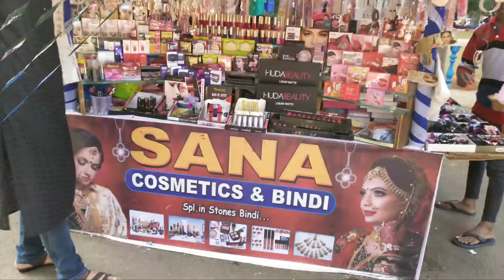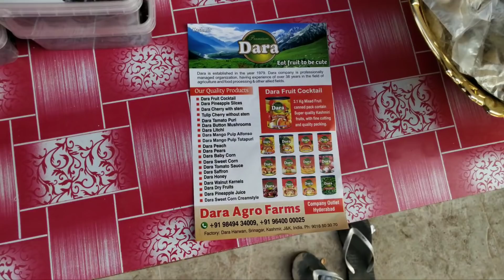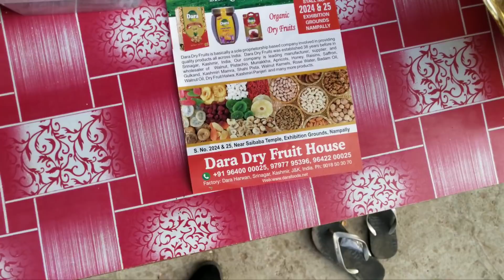Numaish/Nampally Exhibition 2019 | Hyderabad shopping | Mushitube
Exhibition Grounds
Mukarram Jahi Rd, Patel Nagar, Ghosha Mahal North, Nampally, Hyderabad, Telangana 500001